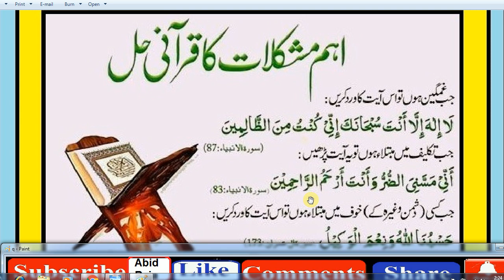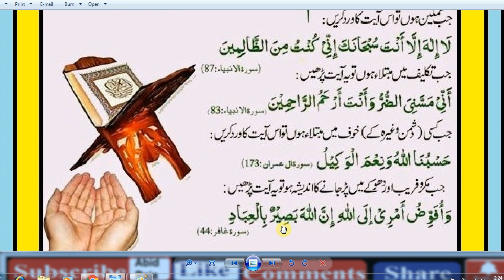Daily Dua's –, Dua & Azkar,